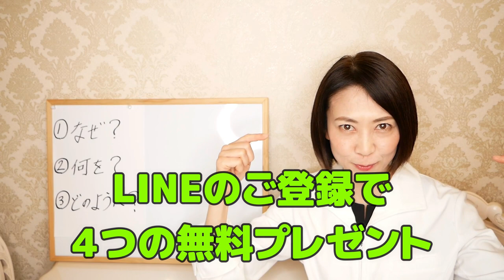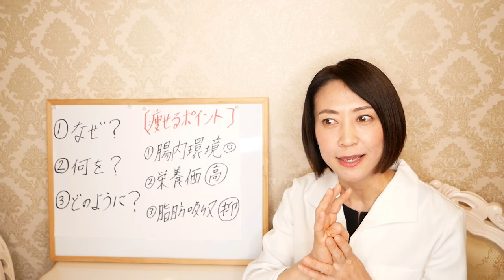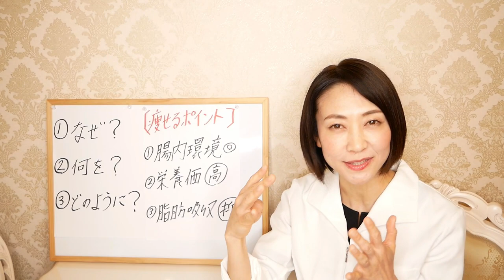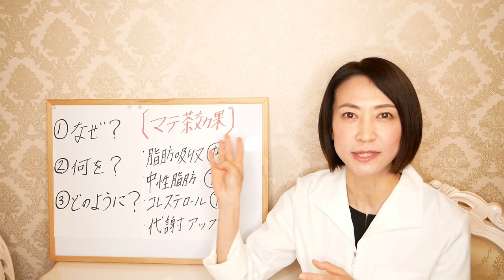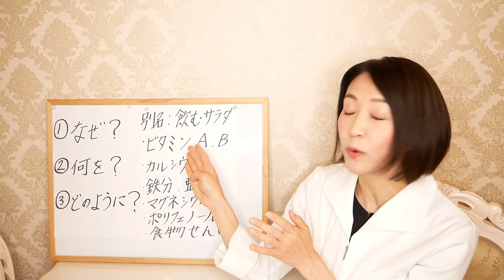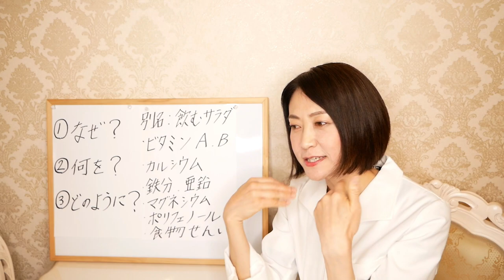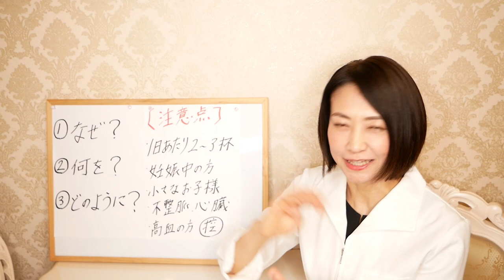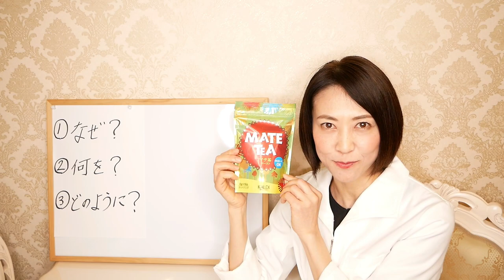【ダイエット】飲むだけで痩せる！一番オススメのお茶をご紹介します！【腸活】